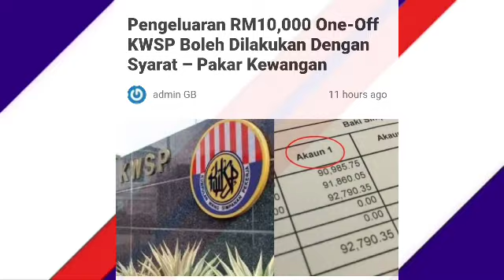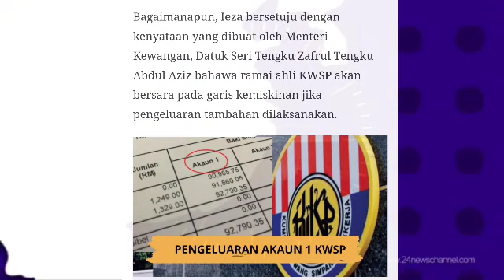TERKINI !! PENGELUARAN ONE-OFF KWSP RM10K BOLEH DIKELUARKAN JIKA...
PENGELUARAN KWSP RM10K